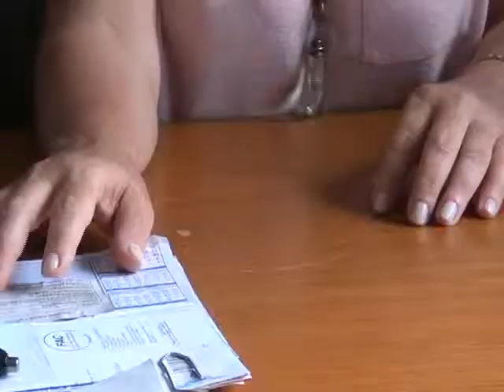Inscrições para o programa de habitação estão abertas